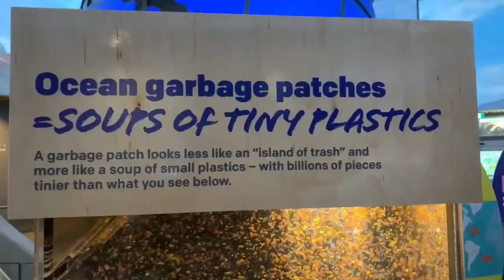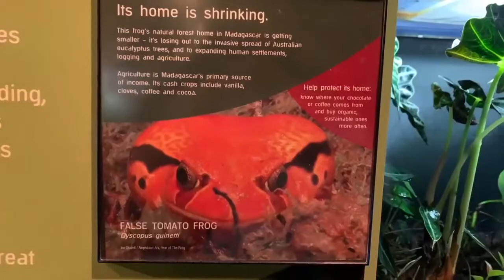This Is The "TRUE REASON" Why The Krew Is Splitting Up FOR GOOD!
Roblox Real Brings You The REALEST Roblox News Stories Every Week, Including Top 10 Lists, Famous Roblox YouTuber News, Roblox DRAMA and Gossip and of course updates on the RBLX IPO, Roblox Giveaways and more!